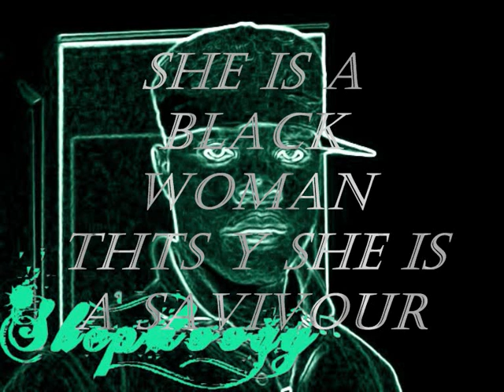alaine ft dragon stout riddim dj shepdoogy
mix of dragon stout riddim and alaine